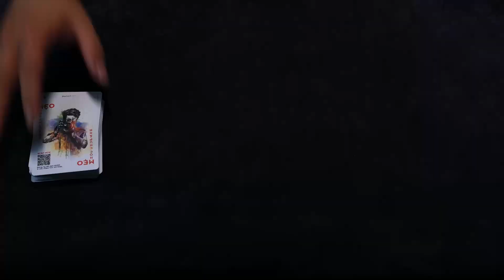Bố cục - Chụp ảnh chân dung (4 bích)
Combo gồm:
1/ Bộ 52 Video hướng dẫn trực quan A-Z
2/ Bộ 52 thẻ in chất liệu xịn, bỏ túi dễ học
3/ Vào nhóm riêng hỗ trợ thực hành
4/ Tham dự các buổi workshop
5/ Tư vấn và hướng dẫn về thiết bị